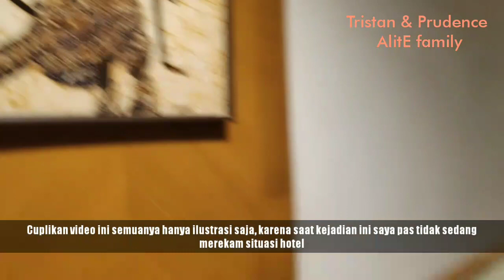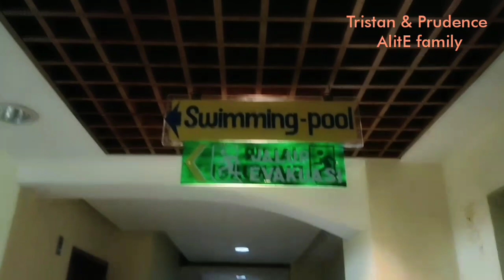Pengalaman mistis horor nginap di hotel - dibawa nyasar lift (lift horror)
Ini pengalaman saya waktu nginap di hotel, video ini hanya utk dokumentasi keluarga saya,tidak ada maksud lainnya, utk hotelnya sendiri saya merasa puas dgn pelayanannya..pengalaman ini justru menempa saya utk lbh berhati-hati & mendekatkan diri kepadaNya..menyertakan do'a di setiap langkah